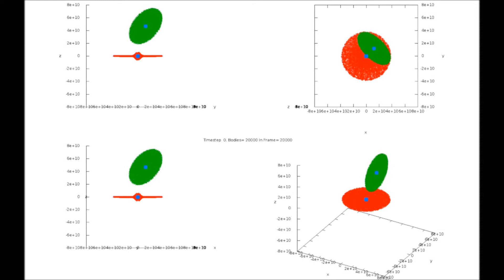2 galaxies, 10k each, bh1=1.2d6, bh2=1.d6, bh merge, no star/obh GalaxiesMulti 480 fps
Simulation of 2 galaxies of 10k 1.d30 mass stars each. Black holes merge.  Stars don't interact with black holes of other galaxies.

3000 timesteps of 1 second each.

radius(i)=20.d0*sradius(i)
rrev(n,i)=radius(i)*Rand()+1.2d0*sradius(i)
xa(n,i)=rrev(n,i)*dcos(phirev(n))
ya(n,i)=rrev(n,i)*dsin(phirev(n))
za(n,i)=0.2d0*radius(i)*dexp((-(5.d0*xa(n,i)/radius(i))**2-(5.d0*ya(n,i)/radius(­i))**2)*2.d0)*Rand()*(-1)**Int(2*Rand()) vxa(n,i)=dSqrt(gravc*bhmass(i)/dSqrt((x(n,i)-bhx(i))**2+(y(n,i)-bhy(i))**2+(z(n,­i)-bhz(i))**2))*-dsin(phirev(n))
vya(n,i)=dSqrt(gravc*bhmass(i)/dSqrt((x(n,i)-bhx(i))**2+(y(n,i)-bhy(i))**2+(z(n,­i)-bhz(i))**2))*dcos(phirev(n))
vza(n,i)=0.d0